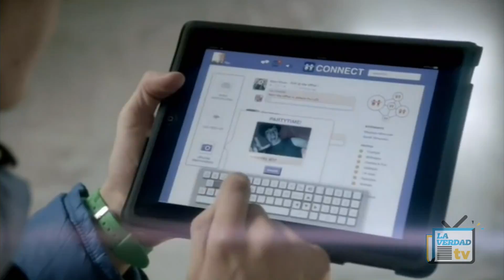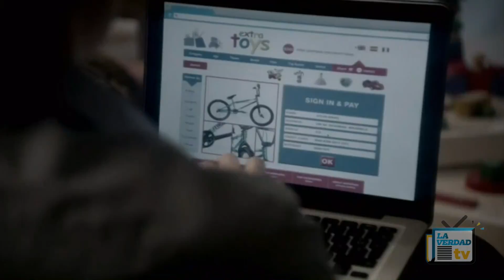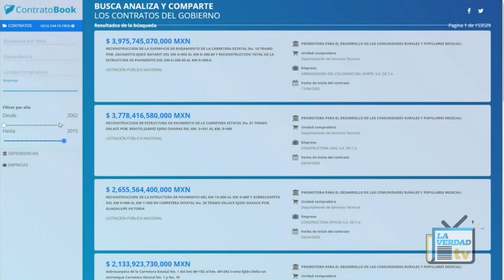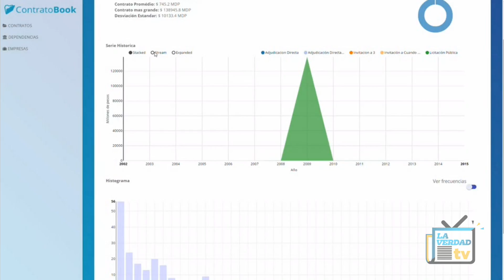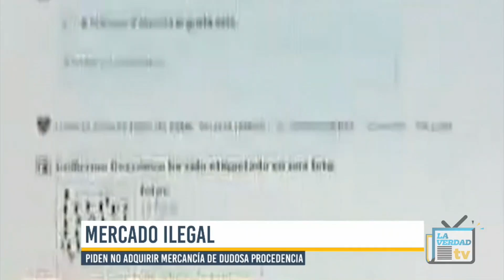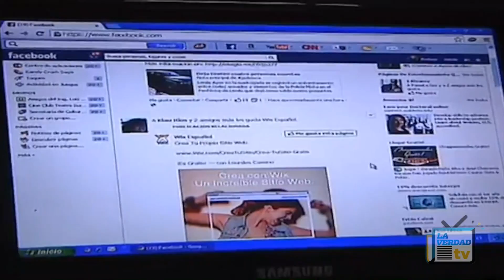La Verdad por La Mañana Las Breves Noticias Locales 06 de Febrero 2017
Joss y Eli nos dan las breves a sus estilo.
Asalto, un muerto y dos heridos 0:44
Presentan iniciativa para ley de protección a datos personales 2:59
Jóvenes activan plataforma 6:30
Alto al mercado negro en internet 9:36
Más de 160 países consumen productos mexicanos 12:31
Un día como hoy se pone a la venta "monopoly" 14:14